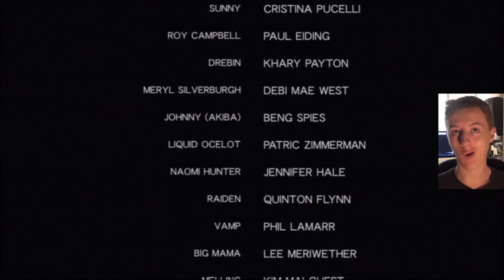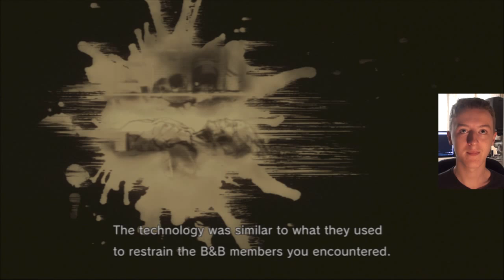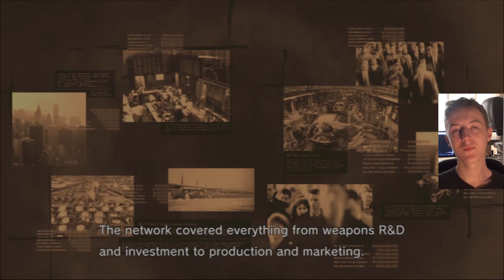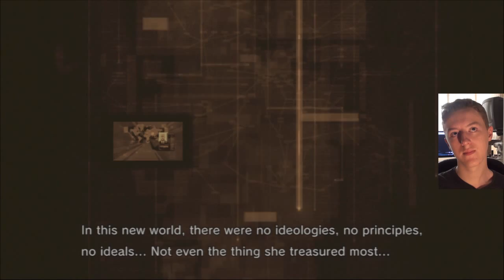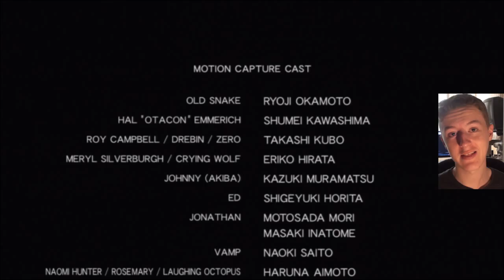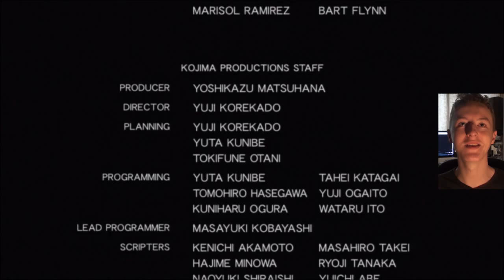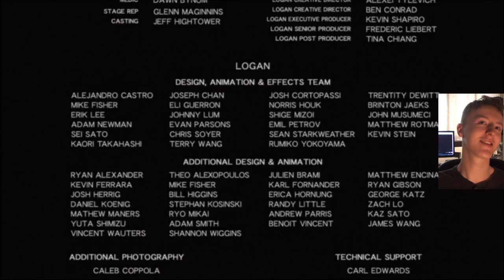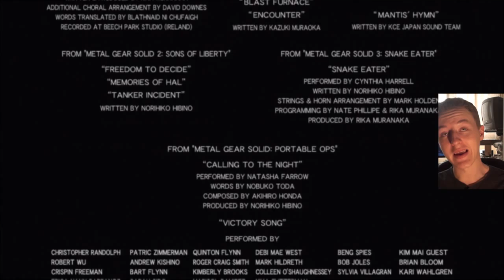Metal Gear Solid 4: Guns of the Patriots (Part 12 - Liquid Ocelot) [Let's Play]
In this final part Snake duels with Ocelot one final time and we get one of the most convoluted endings you'll ever see.